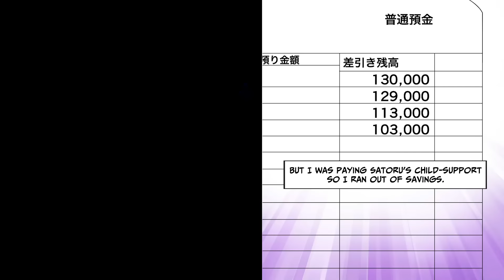An elite doctor looked down on me as a failure but then he begged me to help him [Manga Dub]